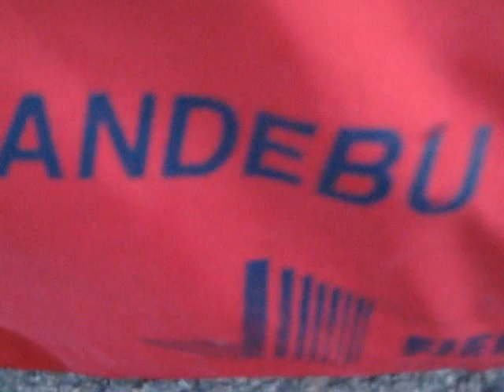Andebu Vs Tønsberg fotball kamp!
fotball! jeg lagde en kul fotballfilm med andebu vs tønsberg. Endelig har jeg fått en kul sang til denne videoen som er mye bedre enn den forrige...